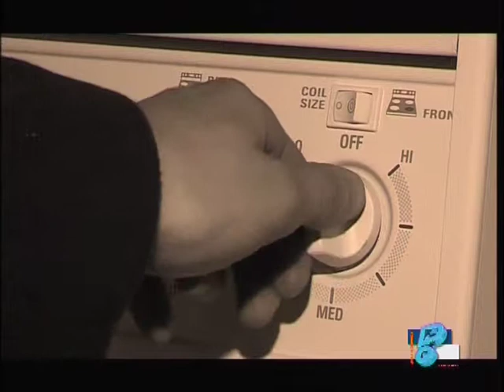"More expensive does not happen" - 04 - apartments and Home Cinema (r Ekaterinburg)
"Дороже не бывает" - 04 - КВАРТИРА и Домашний Кинотеатр (г Екатеринбург)